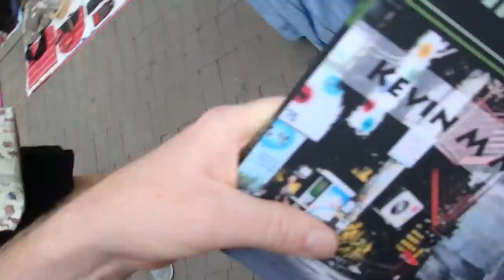ART PARK across from Hongik University (홍익대학교) SEOUL - 2016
ART PARK across from Hongik University (홍익대학교) SEOUL - 2016 (On Location) - No Couches in Korea (2016), Author Kevin M Maher. ON LOCATION in Pusan/Busan, Korea. Viewing some book scenes from NCIK.